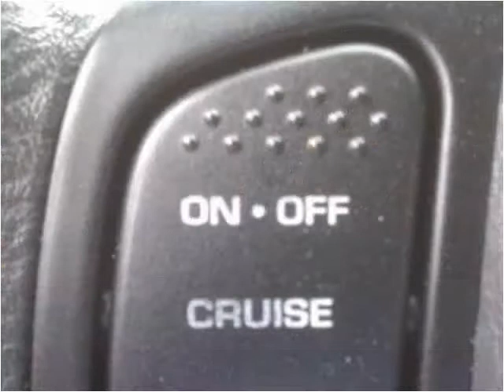2003 Jeep Grand Cherokee Used Cars Pelham AL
This 2003 Jeep Grand Cherokee is available from J & C Auto Sales.